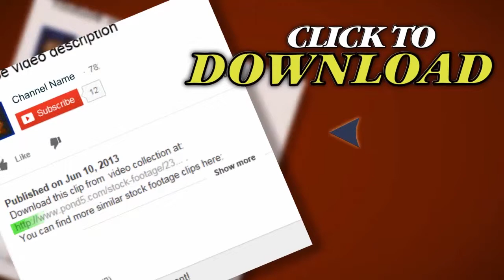Plane Salon: Passengers Sit, Stewards Approach To Passengers. Stock Footage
Thank you for visiting our page Plane Salon: Passengers Sit, Stewards Approach To Passengers. Stock Footage"